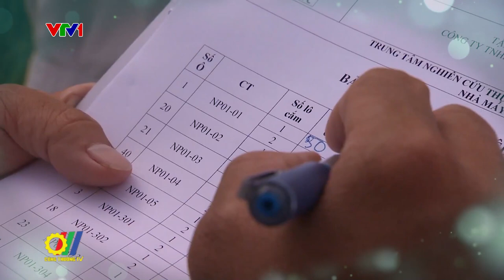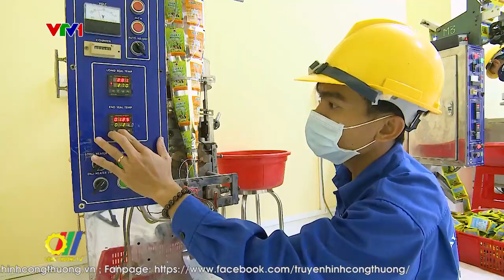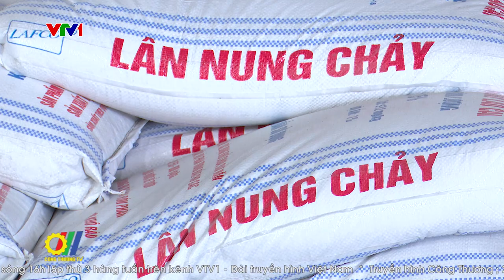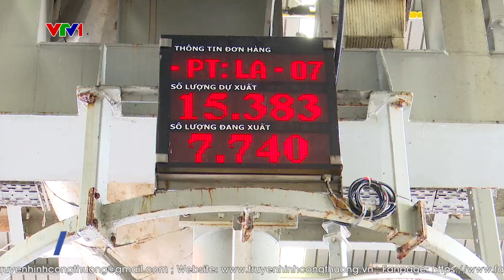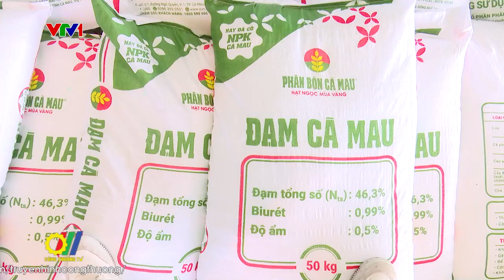Xúc tiến thương mại hỗ trợ tiêu thụ các sản phẩm ngành phân bón Việt Nam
Dự báo năm 2023, nền kinh tế thế giới vẫn gặp nhiều biến động. Hiện tượng suy thoái kinh tế manh nha xuất hiện kể từ các tháng cuối năm 2022 kéo dài đến nay đã ảnh hưởng trực tiếp đến nền kinh tế nước ta. Từ những nhận định trên, cũng như nhiều ngành kinh tế khác, ngành phân bón Việt Nam xác định để hoàn thành các mục tiêu năm 2023, ngành sẽ triển khai gia tăng kinh doanh sản phẩm trên các sàn thương mại điện tử, chủ động tìm kiếm nguồn nguyên liệu chất lượng, đẩy mạnh công tác xúc tiến thương mại kết hợp với kinh doanh các sản phẩm chủ lực tại thị trường nội địa...